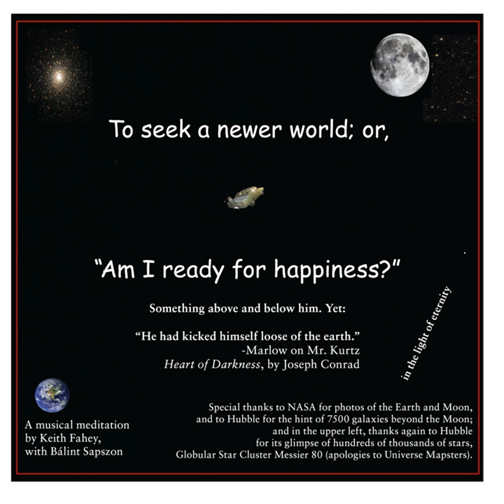Dream Away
Dream Away · Keith Fahey

To seek a newer world